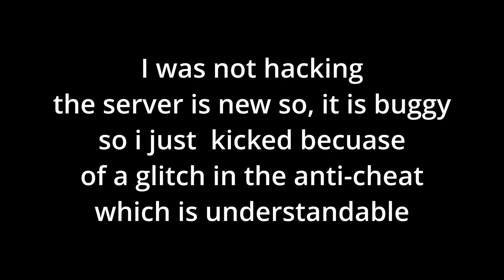No, THATS a lot of fire balls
that was a lot of fireballs. this was a ton of fun. my cold is almost gone so there will be talking in the next vid
i upload Minecraft content like this on Tuesday, Thursday, and Sunday
▶IGN: SoaringMoose◀
👀Recourse pack:
🌙Client: lunar🌙
🛌Server: Hypixel/MunchyMc/Twistmc🛌
SPECS
⌨Keyboard: RedDragon k556 red switches⌨
🖱Mouse: Piktech Q8🖱
💻computer: Lenovo Thinkpad T450 (laptop)💻16GB RAM, Core i7, 128GB SSD(garbage ik)
⏺Recording: OBS⏺
📽Video editor software: Davinci Resolve (as of 6/23/2021), and KdenLive📽
📷Thumbnail software: Gimp/ Paintdotnet📷